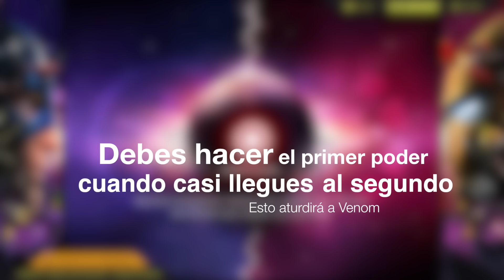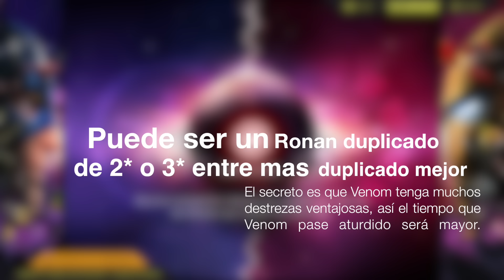¿CÓMO DERROTAR A VENOM ACTO 4? EN MARVEL BATALLA DE SUPERHÉROES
Cristales de un suscriptor :D